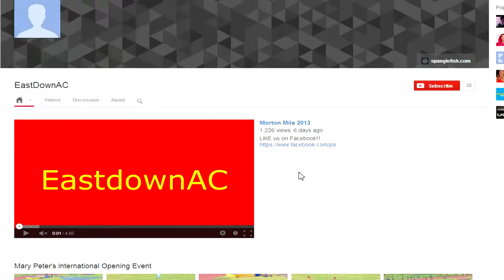Carlingford 5k Freddy Keron Interview